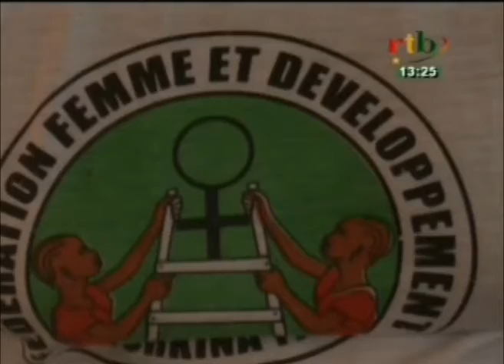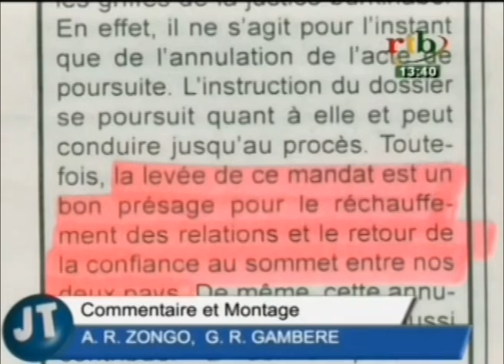RTB Edition de 13H du JT du Vendredi 29 Avril 2016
Au sommaire de ce JT  de 13H du Vendredi 29 Avril 2016
-Tournée Alizeta Rosine Coulibaly  ministre de l'économie et des finances dans le centre-est
-Visite de l'ambassadeur des Etats Unis dans les locaux de la RTB